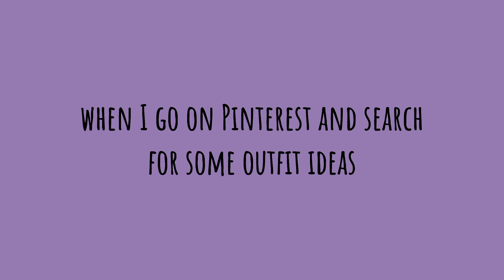THINGS I'VE LEARNED*ADVICE VIDEO* || Chibesa Mubanga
hey guys!💕
in this video I'll be giving some advice about things I've learned based on personal experience

The music in this video is not mine and is non-copyright
artists:Ehrling&Lakey inspired

you can reach me @chibesa.mubanga on Instagram